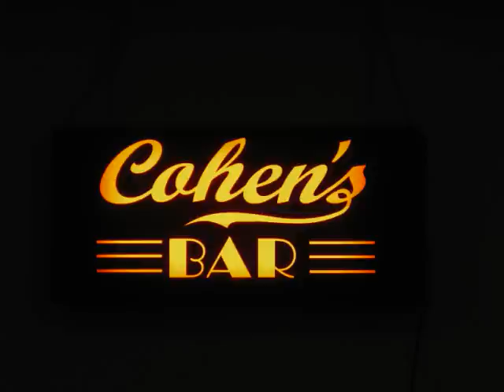Brownsville Station - "Fast Phyllis" (1974)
Trademark mixture of light mischief, heavy boogie, & catchy riffs by this criminally underappreciated and underrated band. One of many tunes by this band that connects to the teenager in us all.  The recipe of a hit but never close to charting.